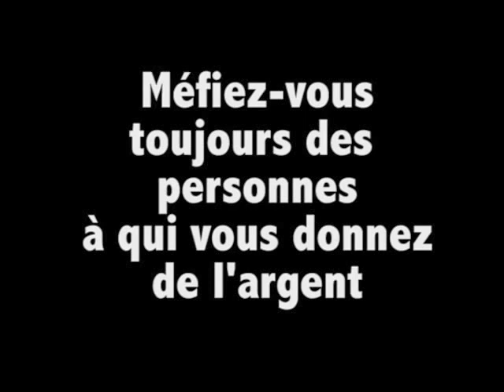Merci pour votre don!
Merci à tous ceux qui ont donné sur Kisskissbankbank à Mac Abbé et le Zombi Orchestra de la part de Quentin